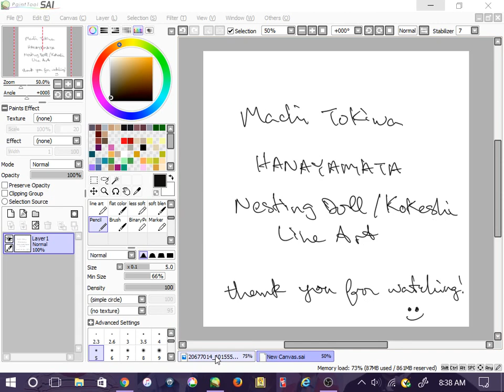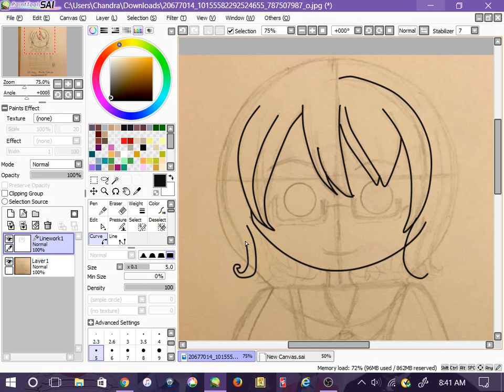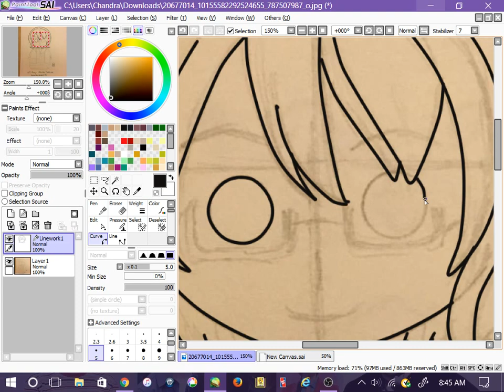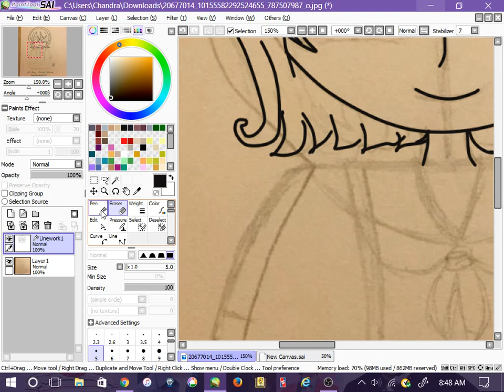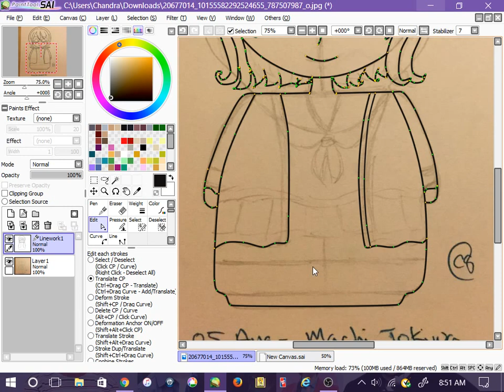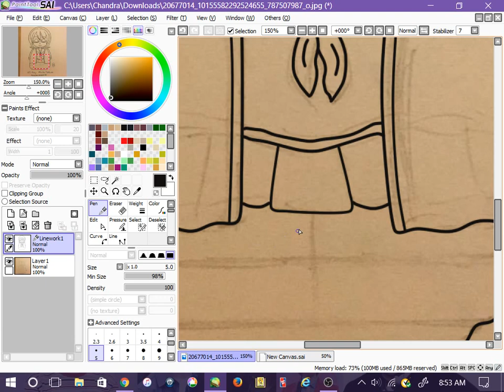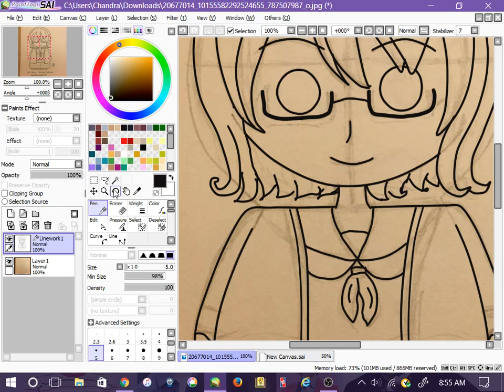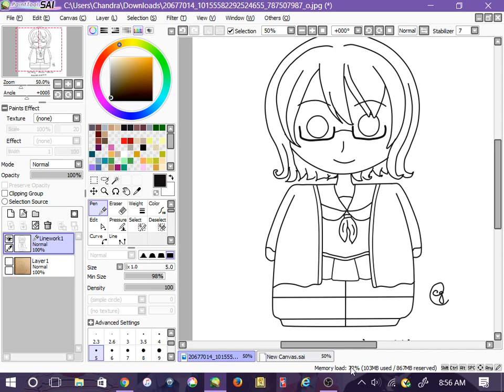Machi Tokiwa ~ HANAYAMATA ~ Nesting Doll/Kokeshi Line Art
Check out the finished art on my instagram